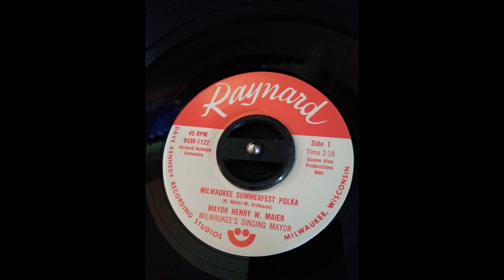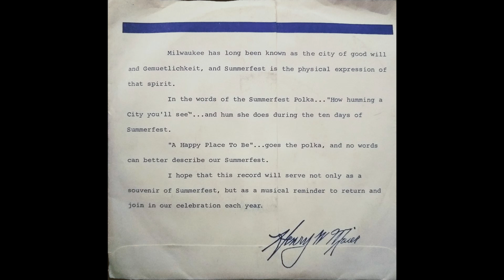'Milwaukee Summerfest Polka' sung by Mayor Henry W. Maier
Souvenir 45rpm from Milwaukee's Summerfest as sung by the Mayor. Performed by the Gerhard Rudolph Orchestra.